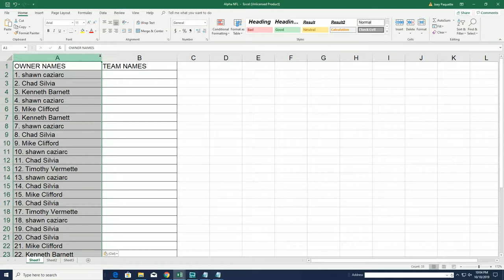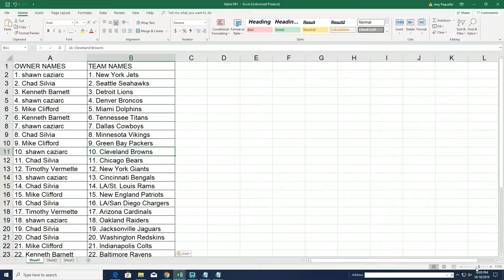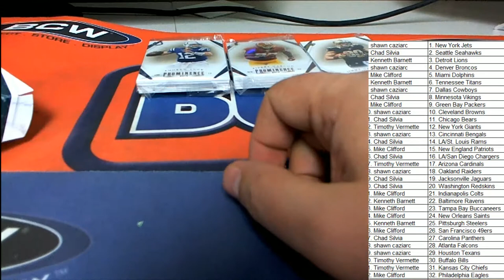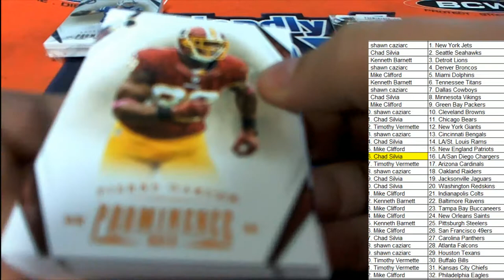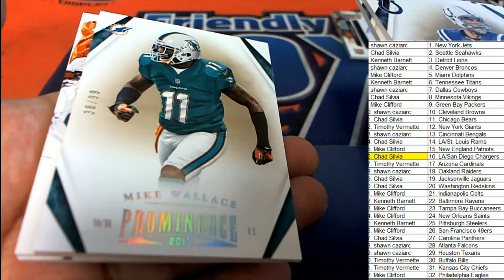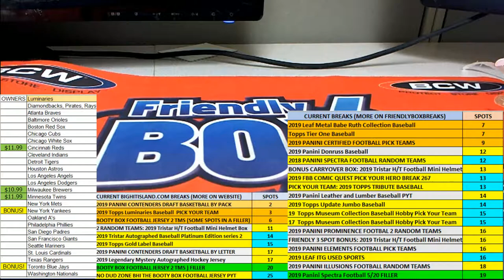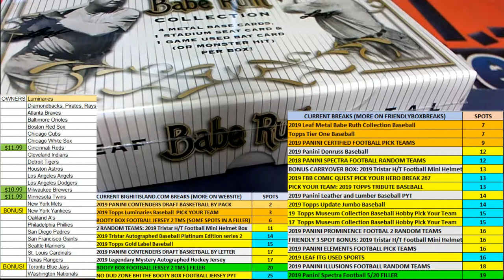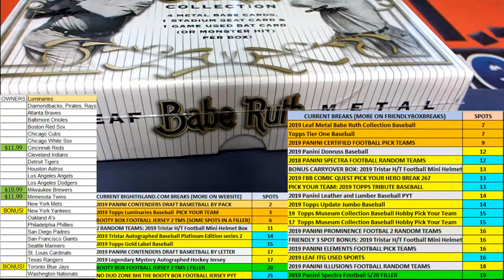2013 Panini Prominence Football ID 13PROMFB609